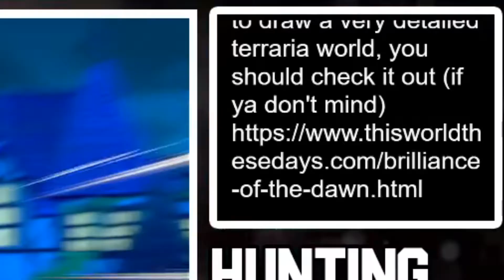My TWITCH Experience So Far In A Nutshell...